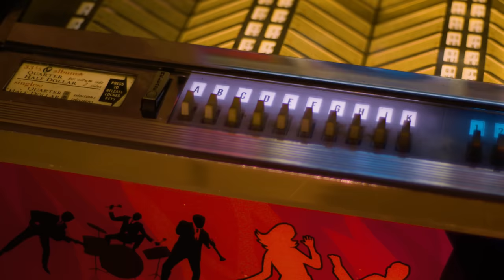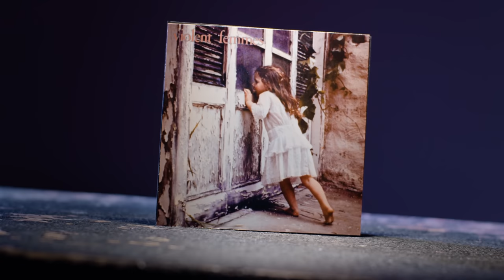The 80s Record You Turned Down Low Because You DID NOT WANT Your Parents to Hear | Professor Of Rock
Coming up next an interview with 80s underground band Violent Femmes.. They somehow sold 1 million copies of their self titled Violent Femmes debut album with absolutely no promotion.  No radio play, no label support... nothing.  The album had several familiar songs that the children of the 80s know by heart, like Add it Up, Blister in the Sun, Kiss Off and Gone Daddy Gone but  the album was like contraband, if you had it you were lucky because it was hard to find.  How did this little band that could sell a million albums fin out next with an exclusive interview with the band members including original members Gordon Gano and Brian Ritchie.

Professor's Store

- 100 Best Selling Albums
- Ultimate History of 80s Teen Movie
- 80s to 90s VHS Video Cover Art

Honorary Producers

Charley Anne, Susan Goudreau, Nick Alexander, Mister Wombat, Mark Glabinski, Brian, Patricia Pierce, Gerald Rubeck

Hey music junkies, Professor of Rock, always here to celebrate the greatest artists and the greatest songs of all time. If you ever rode in the back of a pickup with your friends, back in the dangerous 80s You’ll dig this channel.  Nostalgia all the time.

Violent Femmes.  First of all one of the greatest band names ever.   the Femmes were the foremost purveyors of Folk Punk.  Originating from Milwaukee Wisconsin,  Gordon Gano on guitar and lead vocals and Brian Ritchie on bass on backing vocals were the mainstays with other members going in and out of the band.

Though the band has realized many albums over the decades it’s their self title debut album that started the fire with 80s classic like today’s focus Blister in the Sun, Kiss Off, the always censored Add it Up and Gone Daddy gone made this record infamous.   It was hard to come by.  Even though it would  sell a millions copies and it did this without any label support or real radio play.

it was all through this thing called word of mouth before the word viral was used in our everyday vernacular.  True word of mouth… lending and borrowing  the cassette or vinyl out to friend. I remember first hearing it because I was lucky to get an elder classment to record a copy for me on cassette.  I cherished it so.  I played it low so my parents wouldn’t hear and take it away.

 This was a classic 80s contraband album.  You had to earn it.   Violent Femmes were actually founded by bassist Brian Ritche and early percussionist Victor Delorenzo after the end of the First wave of American punk  and then turned into a full-fledged band When Gordon Gano came into the fold.  It was Ritchie who came up with the band’s name .  It was of course a joke and not meant to stick but it did and he and Delorenzo used it as the rhythm duo they had before Gano joined up.

In the beginning they busked not the street and played Coffee shops.  It was a member of the Pretenders that discovered them in the late summer of 1981.  Jame Honeyman Scott the guitarist found the band busking on the corner of the street of a Venue the Pretenders were playing so Chrissie Hynde and the band asked them to play a short acoustic set before they came on stage.  How cool is that? They recorded the debut album  Violent Femmes in 1982.

It was released by Slash records in the spring of 83 and even though it sold 1 million copies it actually wouldn’t enter the billboard charts until almost a decade later on august 3 1991 Now it’s at 3 million copies sold.  Up next the band including original members Singer guitarist Gordon Gano and Bassist Backup vocalist Brian Ritchie tell the story of this 80s classic.